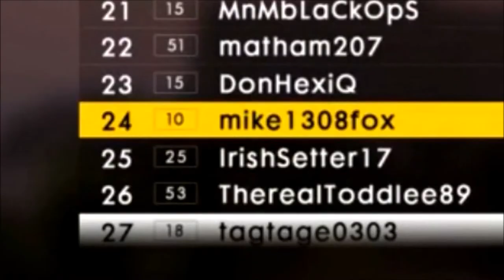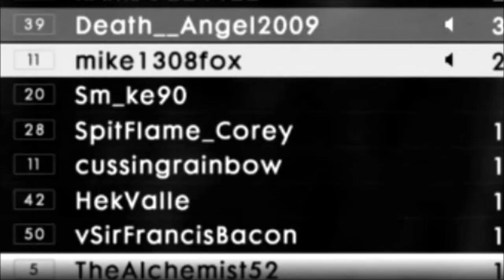TRUCK MOOCHING - Battlefield Funny Moments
believe